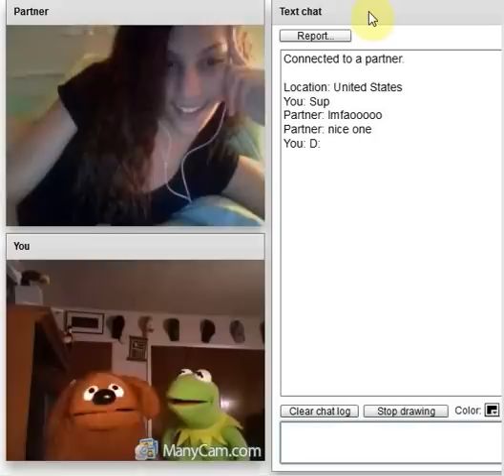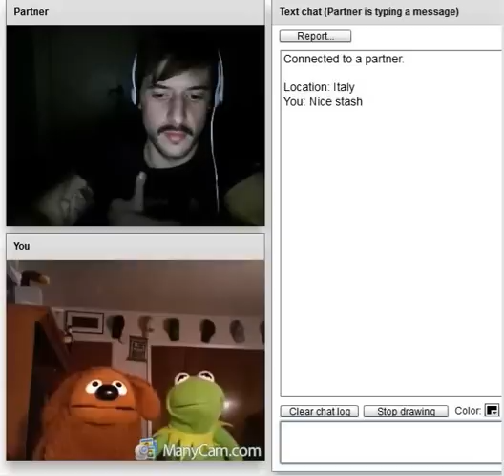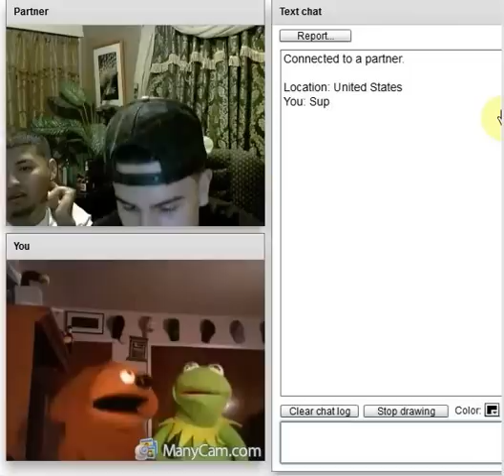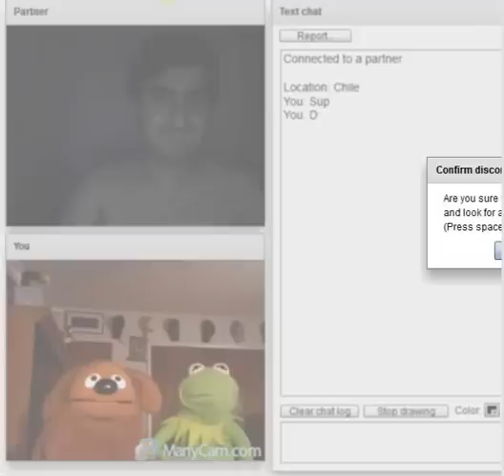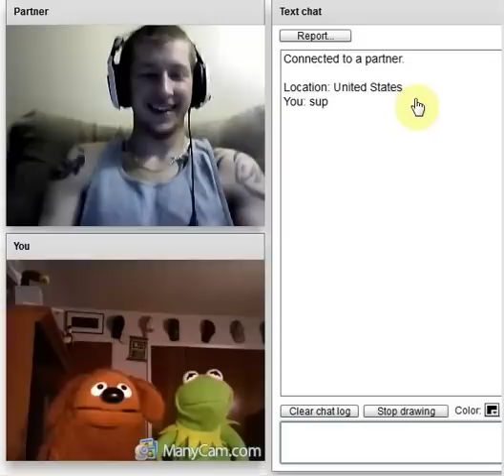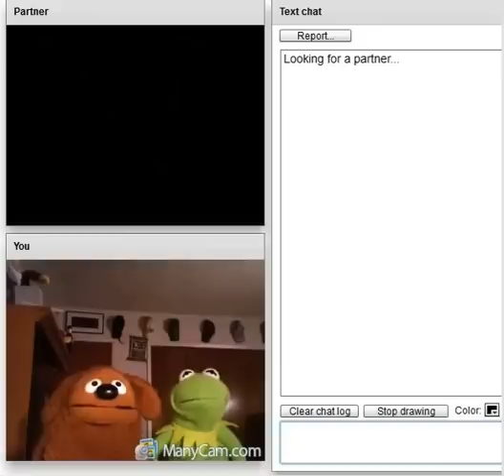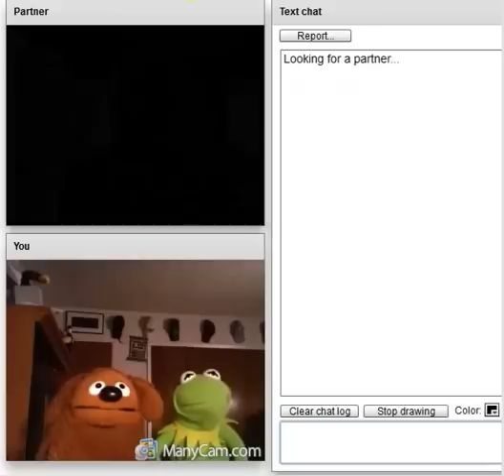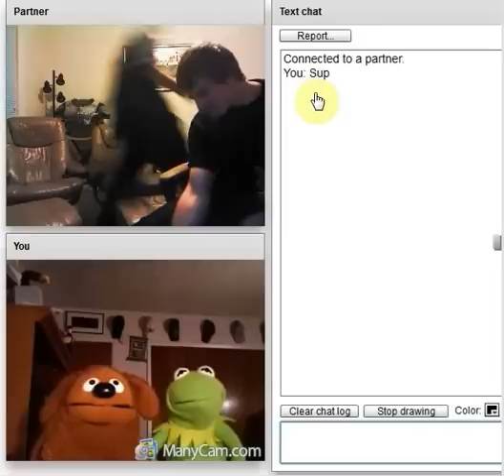Chatroulette - Kermit and some dog.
Reactionz